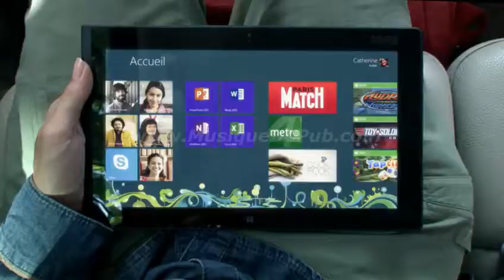Windows 8 PUB Commercial (2013) (France Version)